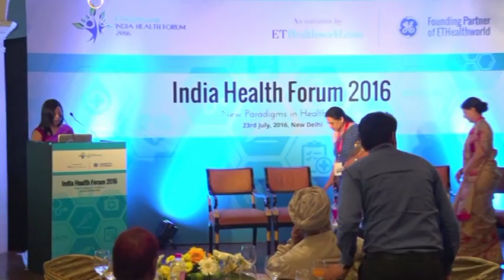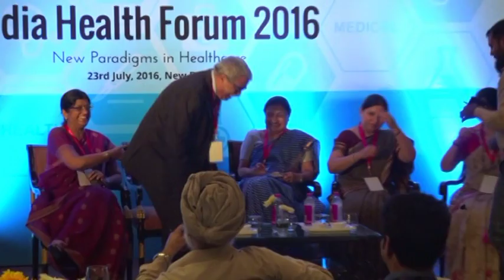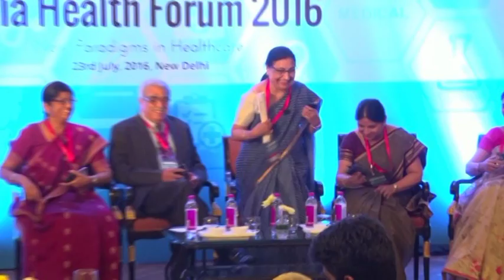India Health Forum 2016: Experts sharing their views on the promises and challenges in IVF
From left to right: Dr. Sudha Prasad, Head of Reproductive medicine, Maulana Azad Medical College,

Dr. K.D.Nayar, Consultant Infertility and IVF, Akanksha IVF Centre, Mata Chanan Devi Hospital,

Dr. M. Gouri Devi, President Elect, Indian Fertility Society & Chair, Advocacy committee, Indian fertility Society,

Dr. Neena Malhotra, Professor, ART centre, All India Institute of Medical Sciences,

Dr. Nalini Mahajan, President, Fertility Preservation Society of India & Director, Mother and Child hospital.